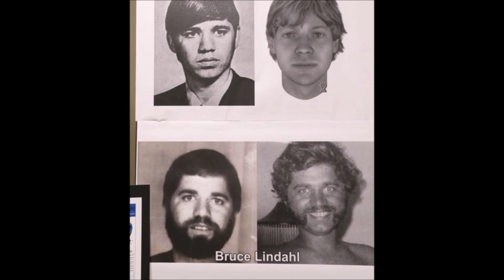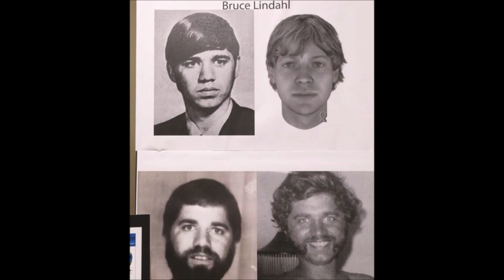Серийные убийцы: Брюс Линдал (29.01.1953 — 4.04.1981)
Брюс Линдал (29 января 1953 — 4 апреля 1981) — американский убийца и насильник.

Можете сделать покупки на сайте по купону 80% BOUTONDEROSE